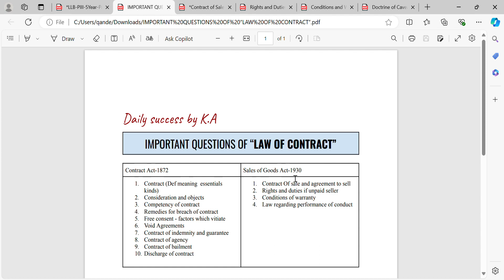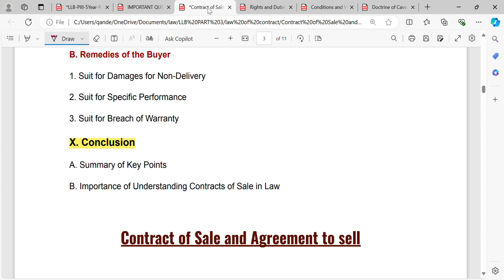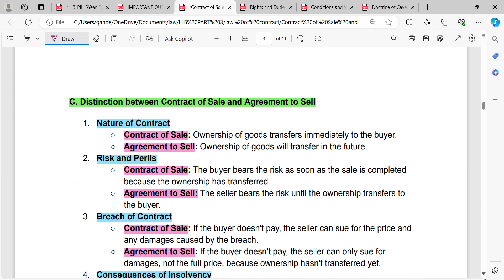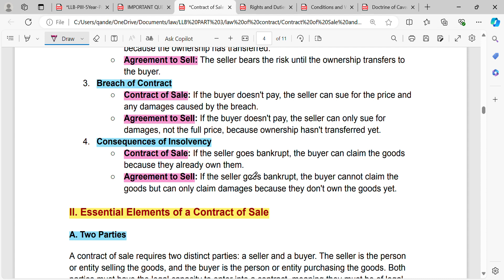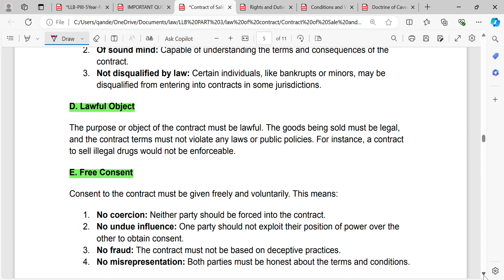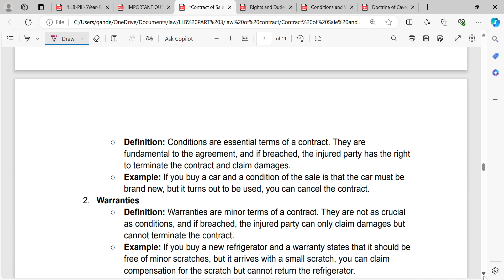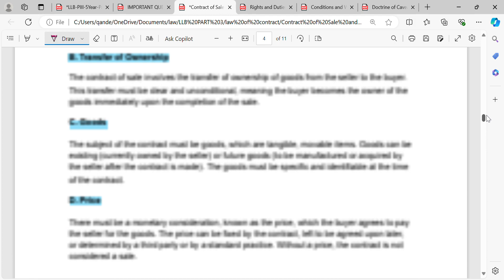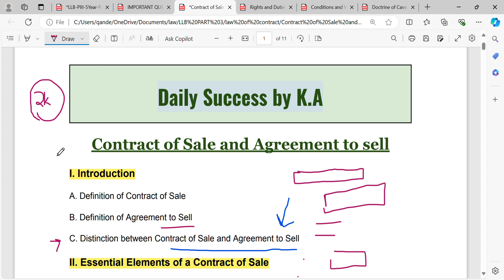Contract of Sale and Agreement to sell | Distinction between Contract of Sale and Agreement to sell